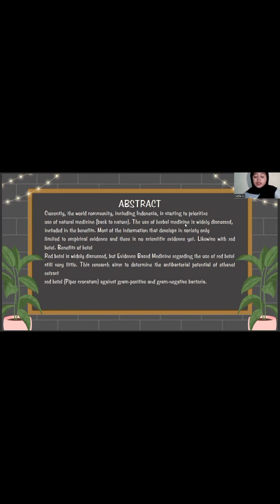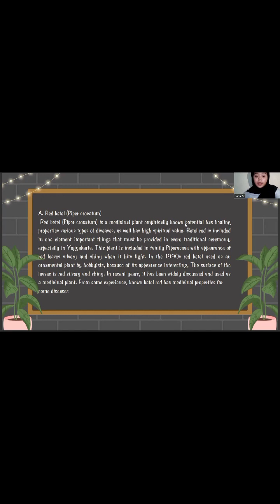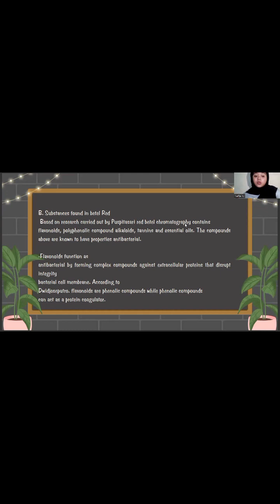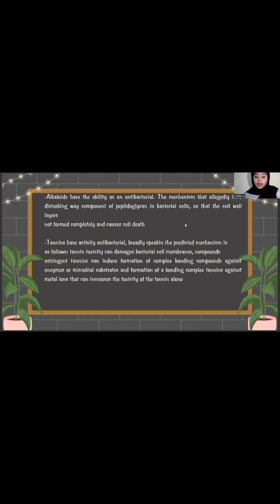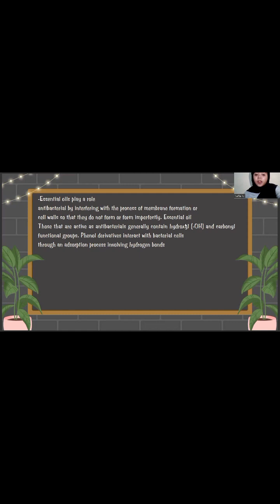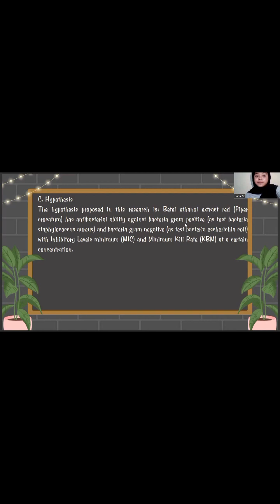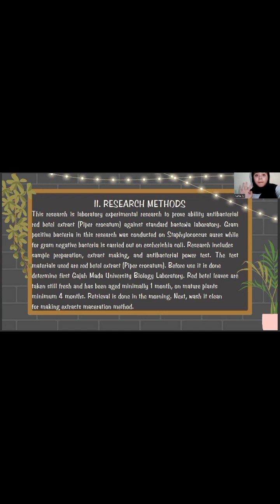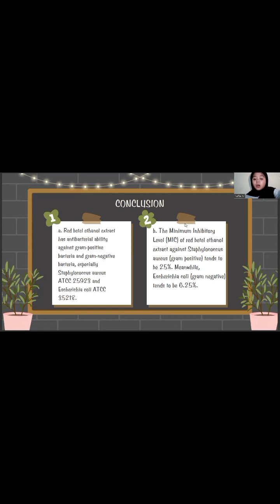BENEFITS OF RED BETEL AS AN ANTI-BACTERIAL